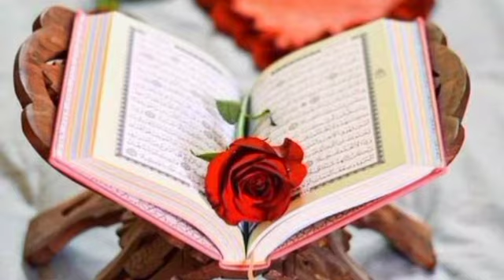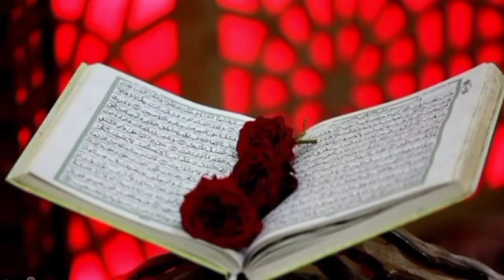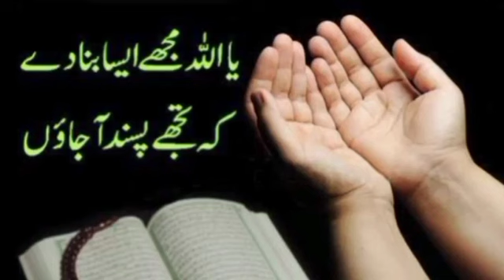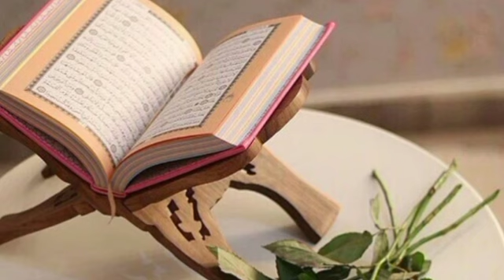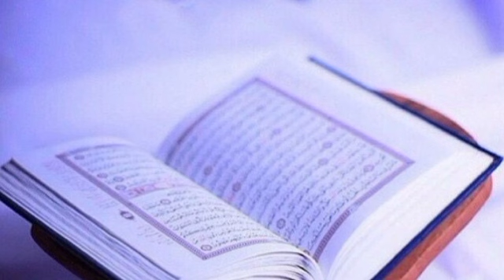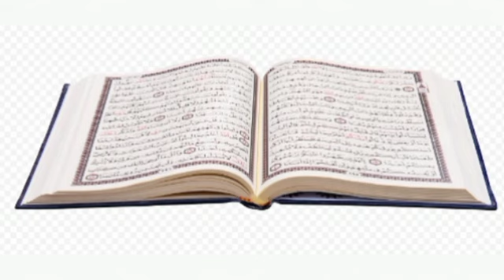Dars 177 Sura Anaam 7 Ayat 43-50 Mofti Naeem ullah "subscribe channel"@abumuaviapashtotarjuma1882